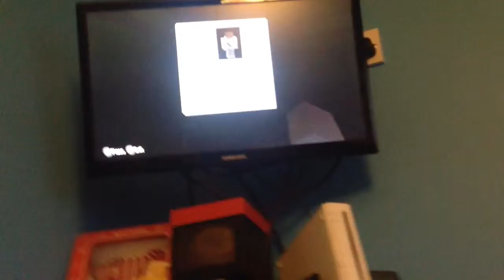Epic madness da start (part 1)